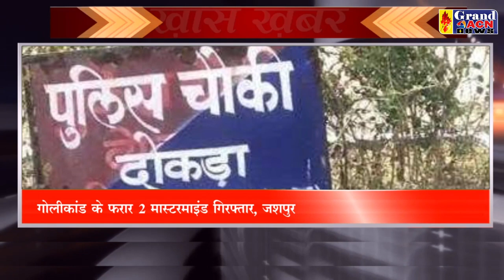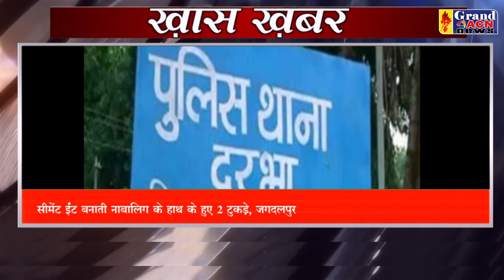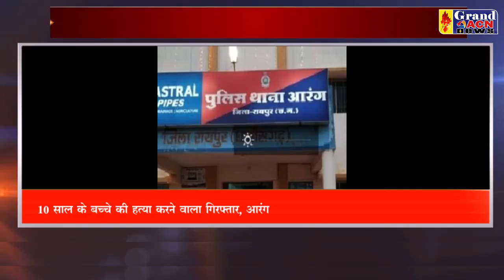Khas Khabar 21 DEC 2022 Grand ACN News